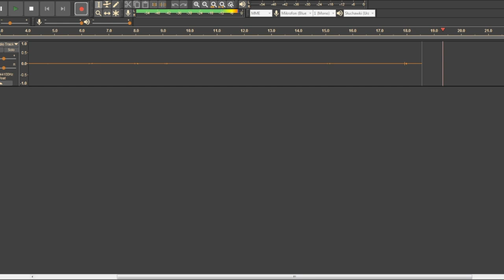Ratchet & Clank: Rift Apart Analiza i reakcja